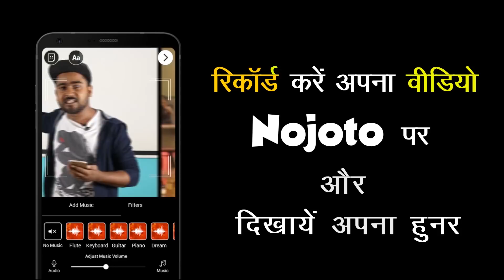Hindi Poetry on Girl Life by Suysha Agarwal | Girl Life Status in Hindi | Emotional Poem on Girls